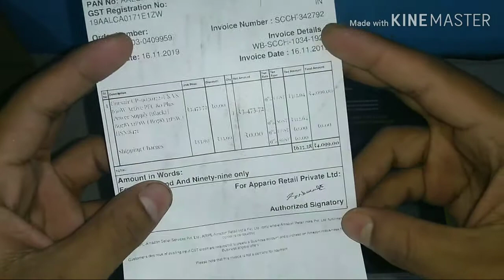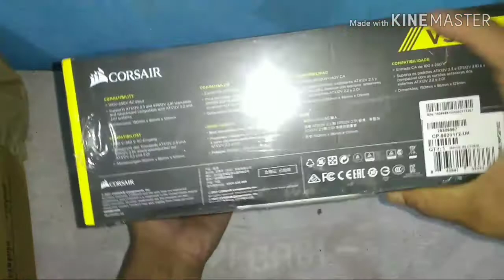Corsair CP-9020172-UK VS 650W Active PFC 80 Plus Power Supply (Black) UNBOXING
The Corsair VS series combines stable 80 PLUS efficiency power and an affordable price from the world’s most trusted name in PC power supplies. Black cables, cable sleeves and connectors make it easy to build a great looking PC, while it’s super-compact 125mm deep housing fits in almost any modern PC case for maximum compatibility. With a large 120mm fan that’s tuned for quiet operation across a wide range of loads and a 3-year warranty for total piece of mind, the Corsair VS series is the essential PSU for PC builders, enthusiasts and gamers.

Buy : Corsair CP-9020172-UK VS 650W Active PFC 80 Plus Power Supply (Black)